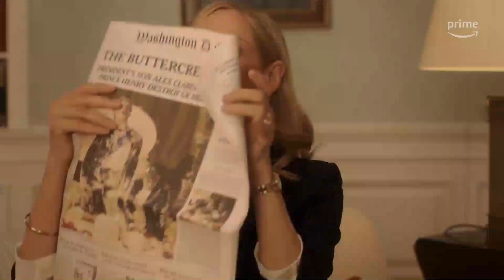The Best Movies I Saw in 2023 (Feature Films, TV Movies and More)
Today we have the first of my end of the year videos. It's my favorite movies that I saw in 2023!